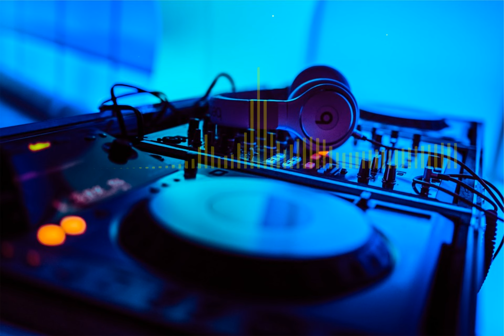Relax For Dog BEST MUSIC REGGAE MIX 2023 PART 2